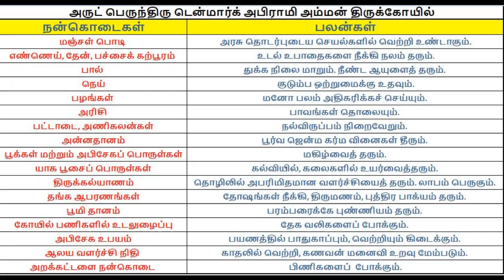Denmark Sri Abirami Amman Temple - "Arul Tharum Mani Osai" by S.P.BALASUBRAMANIAM (SPB)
PADMA VIBUSHAN S.P.BALASUBRAMANIAM - SPB, S.P.B IN BAKTHI SONG. MANI OSAI SONG

ஓம் சக்தி